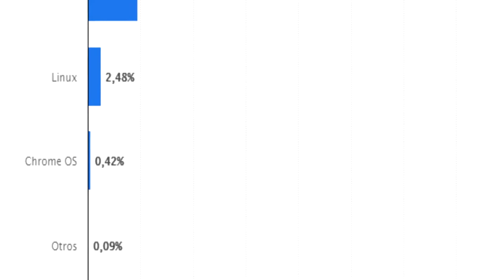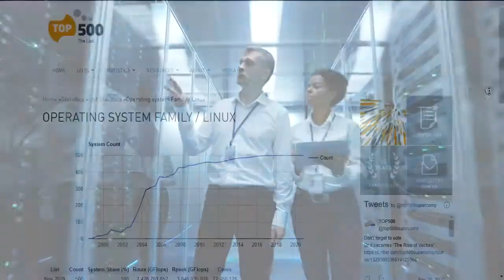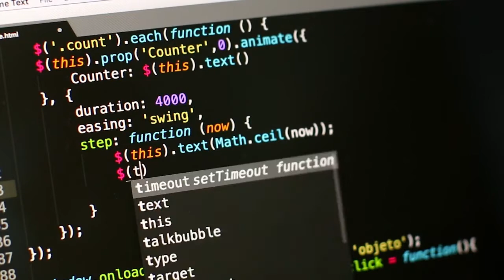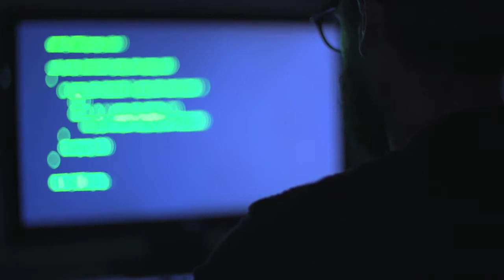LINUX EL REY indiscutible de la supercomputación y la TECNOLOGÍA DEL FUTURO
En este video les cuento brevemente por que Linux el super importante en el mundo de la super computación.

Video Relacionado:
LISTAS DE VIDEOS RECOMENDADA:

1- Cómo optimizar mi PC, Windows,Quitar bloatware y Servicios innecesarios

3- La PC Master Race ¡Lo que debo saber!